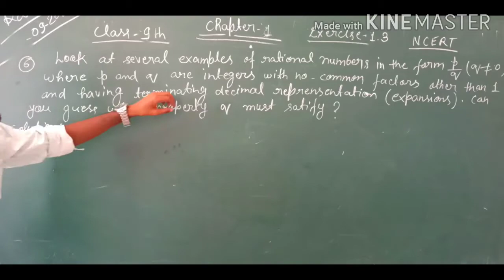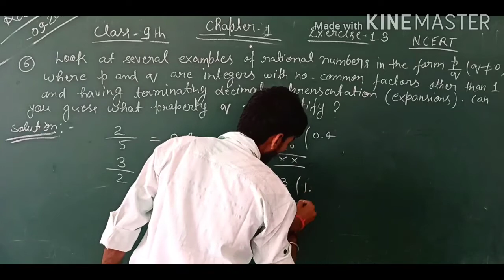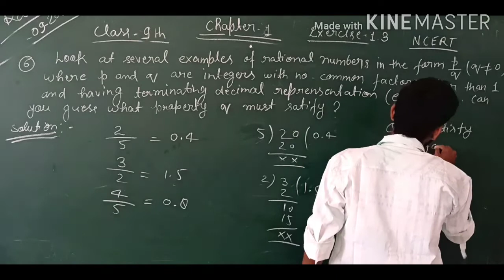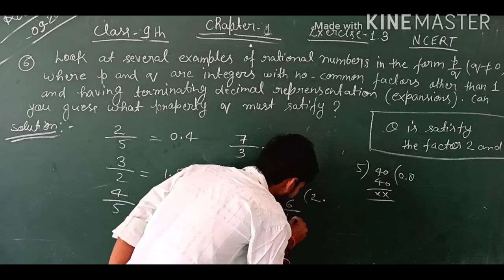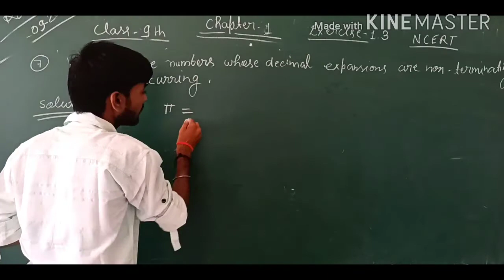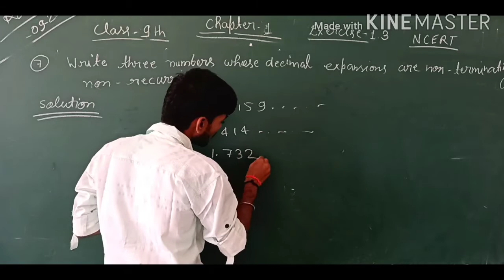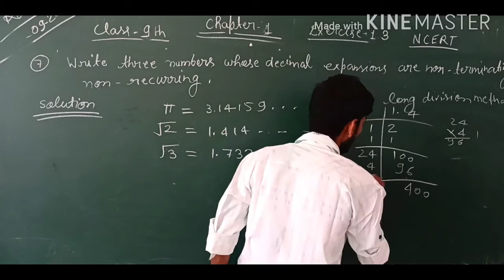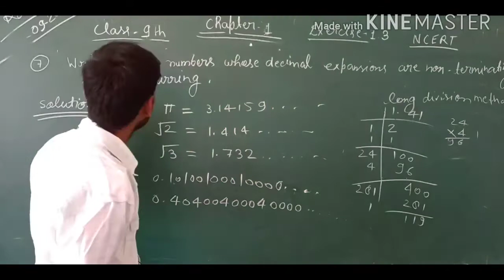Class-9th Math's Chapter-1, Exercise -1.3, Question no -6, 7 Solution CBSE board (NCERT) Anurudh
Class-9th Math's Chapter-1, Exercise -1.3, Question no -6, 7 Solution CBSE board (NCERT) Anurudh Maurya.
My contect Number -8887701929, 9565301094